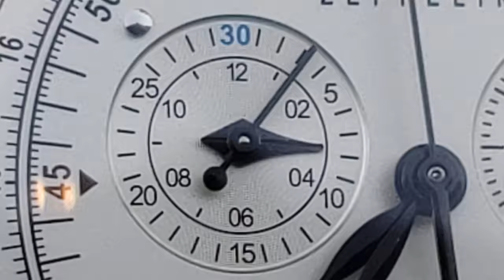Graf Zeppelin Chronograph Big Date Mesh Bracelet 7690M-1